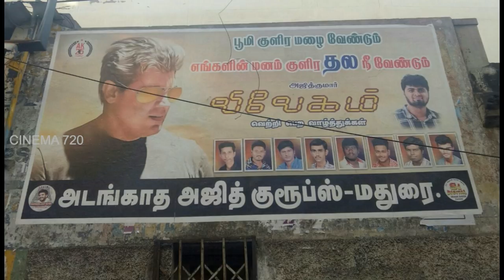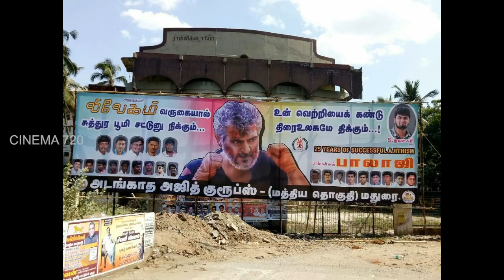விவேகத்தில் வரலாறு படைக்கும் அஜித் ரசிகர்கள்